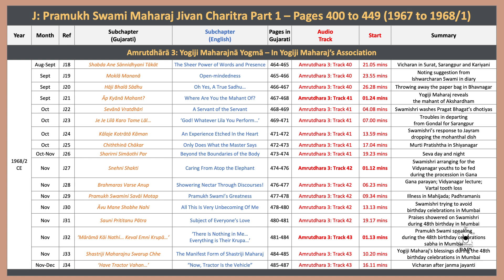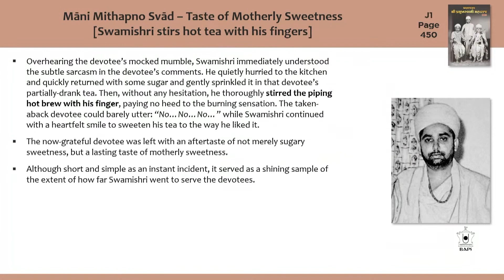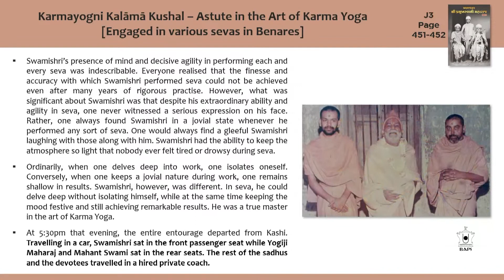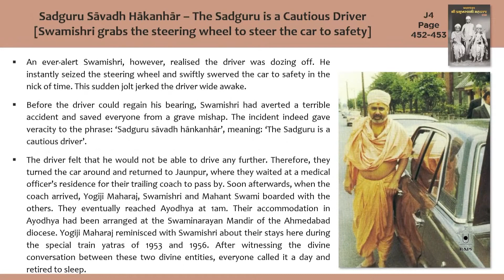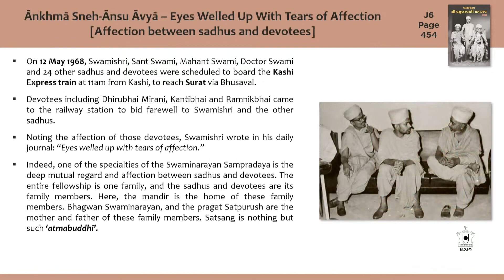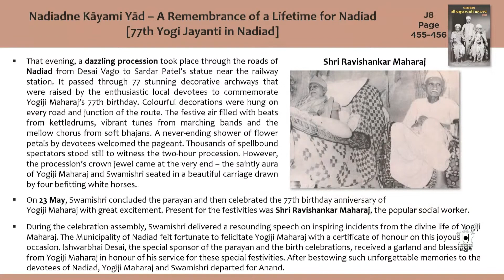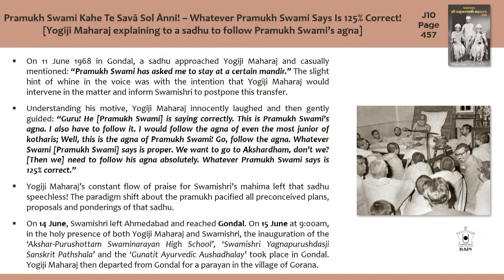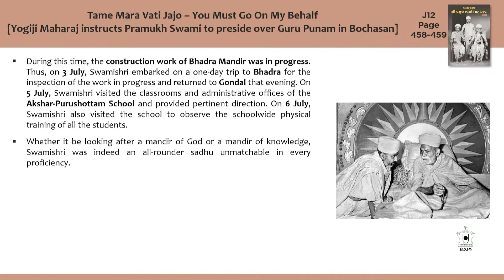Pramukh Swami Maharaj Jivan Charitra Abhyas: Class 40